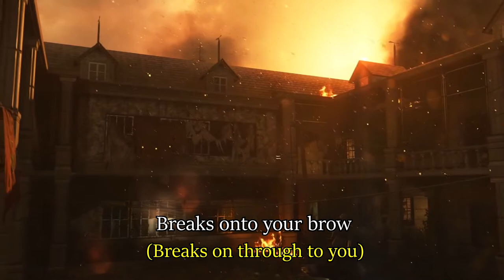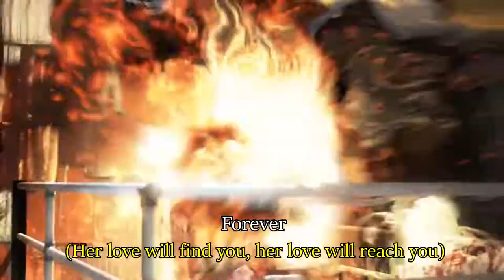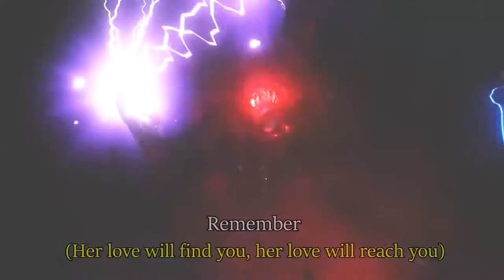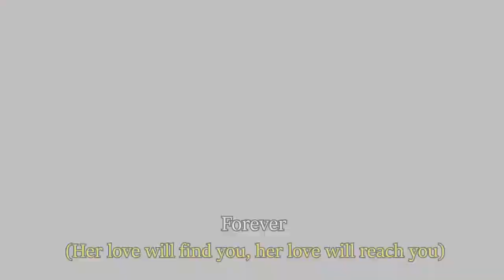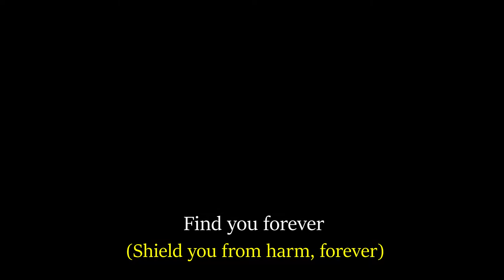Remember Forever - Jack Wall (Lyric Video)